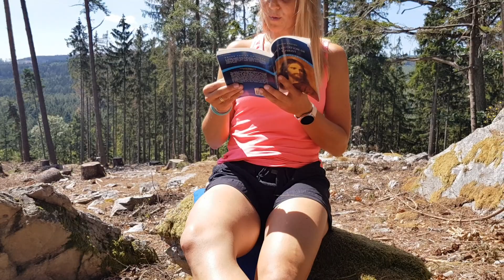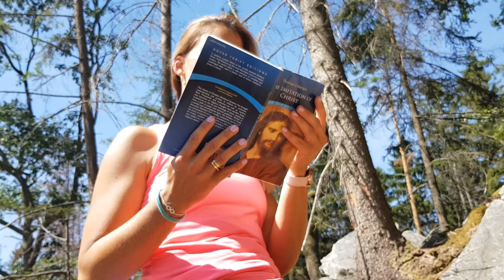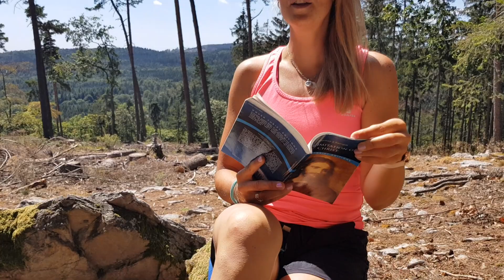Imitation of Christ - Part 17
In this part of the study series, of the Imitation of Christ, I will read and explain to you chapter 24. For more parts of the 1st book of the Imitation of Christ, visit the matching playlist.